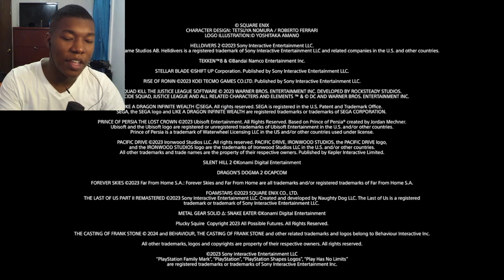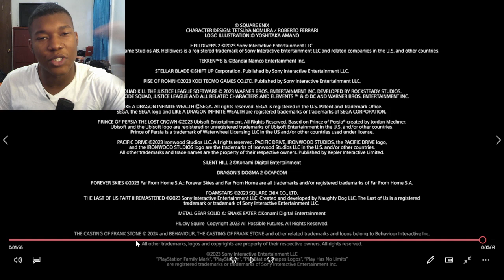Upcoming Games in 2024 | PS5 Games REACTION